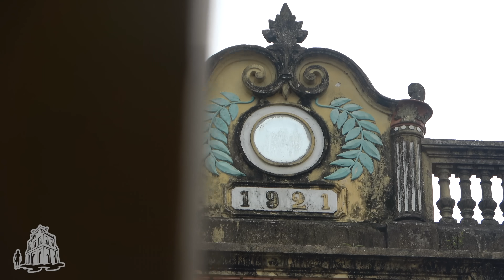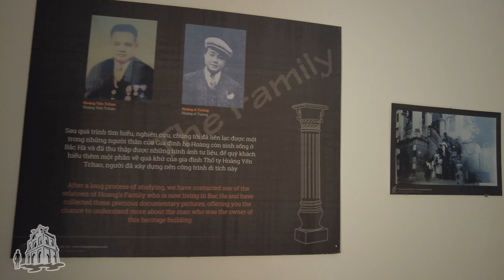Bí mật về kho báu khổng lồ thất lạc của vị lãnh chúa quyền thế Hoàng A Tưởng - Vua Mèo Bắc Hà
Là một vùng đất hoang sơ nằm tận cuối của tỉnh miền núi Lào Cai, nhưng khi đến thị trấn Bắc Hà, khách phương xa sẽ phải choáng ngợp bởi dinh thự của cha con Thổ ty Hoàng Yến TChao (còn được gọi là “Vua Mèo” của Bắc Hà thời Pháp thuộc) - Hoàng A Tưởng hoành tráng, uy nghi và sừng sững giữa lòng cao nguyên.